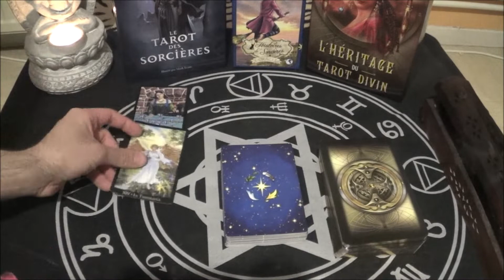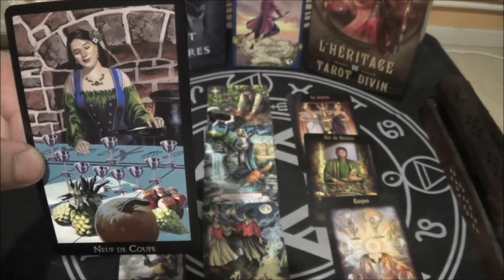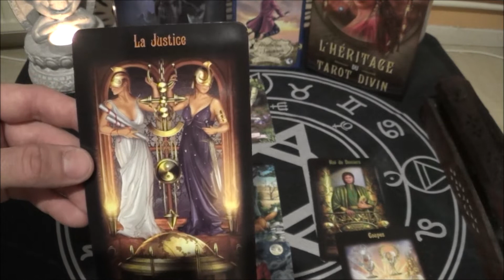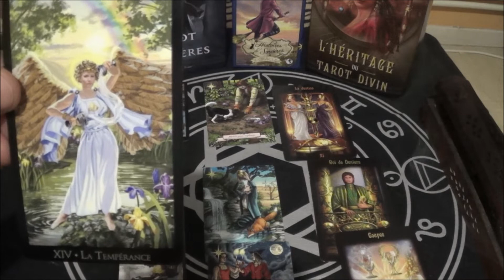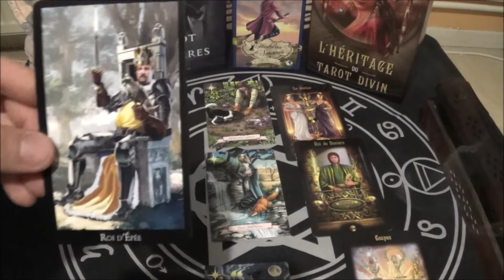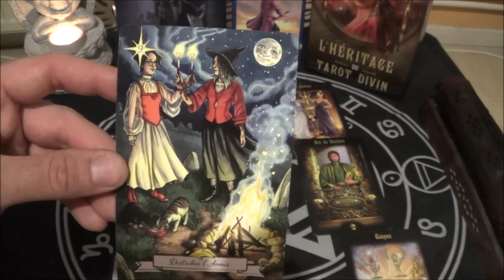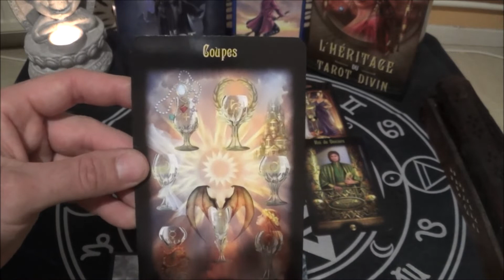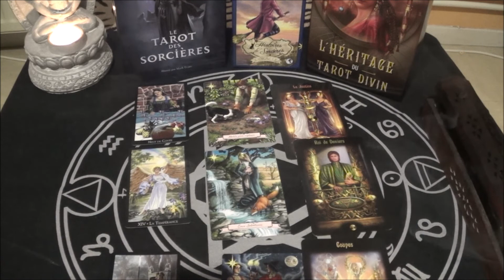BALANCE MAI 2021 distribution d'amour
BALANCE MAI 2021 distribution d'amour Rejoignez cette chaîne pour bénéficier d'avantages exclusifs